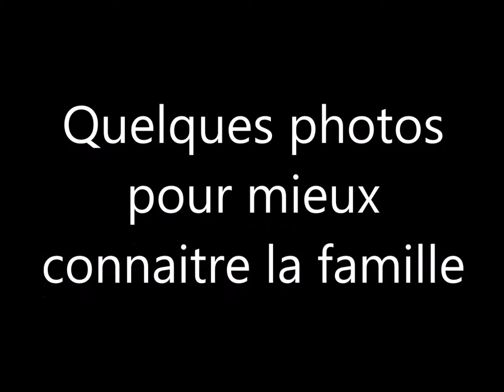Vieilles photos V2